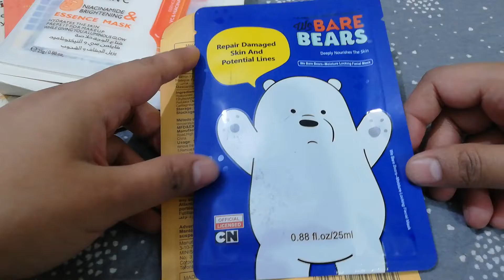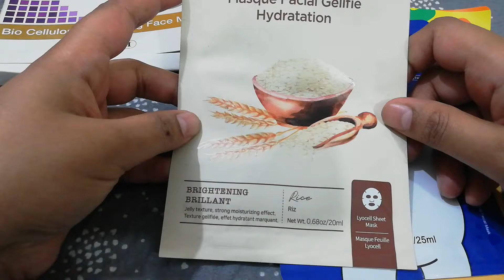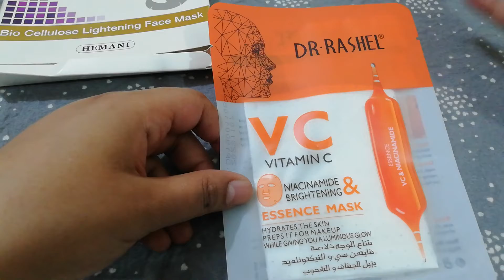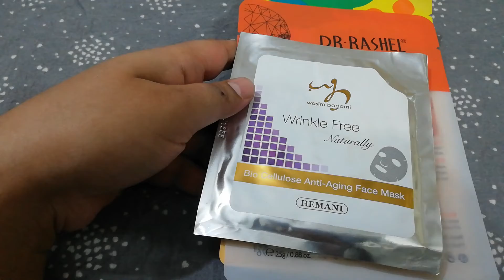Sheet mask shopping haul